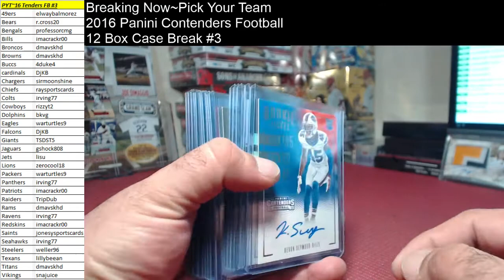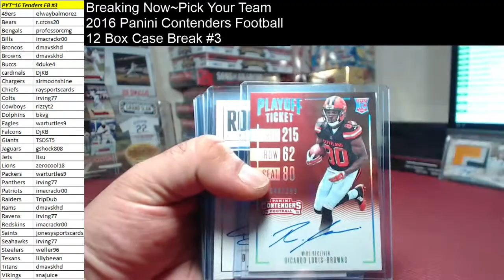Hit Recap~PIck Your Team~2016 Panini Contenders Football 12 Box Case Break #3